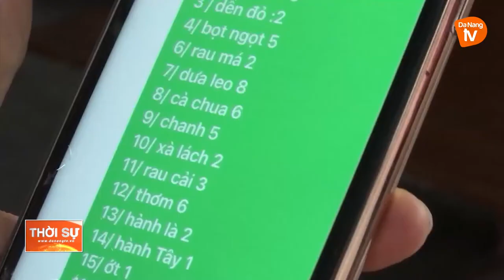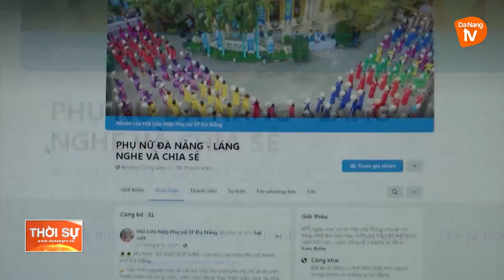PHÁT HUY VAI TRÒ PHỤ NỮ TRONG PHÒNG CHỐNG DỊCH BỆNH